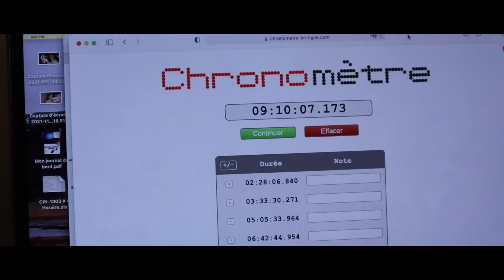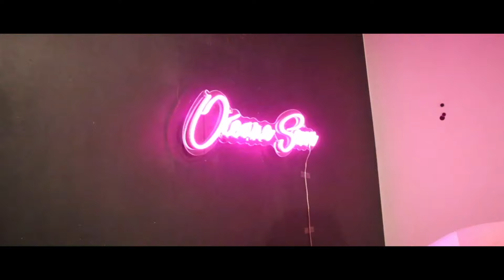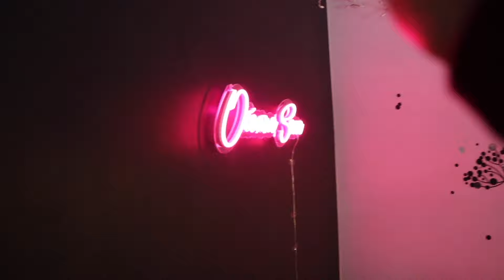OCEAN'LIFE #7 : J'ai eu le COVID-19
Bienvenue dans ce septième épisode de la Ocean'life! C'est un épisode assez  particulier parce que j'ai eu la covid-19. Il y a donc moins de contenu de prévu, mais je vous partage mon expérience, en vous parlant entre autre des symptômes que j'ai eu. J'ai aussi commencer à faire un nouveau décor... Je vous en dit pas plus! J'ai aussi créer une nouvelle intro et outre spécialement pour les Ocean'life, j'espère qu'elle va vous plaire!!

Rendez-vous a tous les premiers de chaque mois pour un nouvel épisode, à MIDI :)! Je serais au rendez-vous, pinky promise.
Merci de me suivre et d'écouter tous mes délires :D
Musique utilisé dans la vidéo:
*Over The Horizon | Roon Walker
*Music is | Pryces
*Trendsette | Mood maze
*Weekend Livin' | Konstantin Garbuzyuk
*Relax smooth trap soul HipHop chill instrumental | Tower B
*Disco funk Type Beat fever